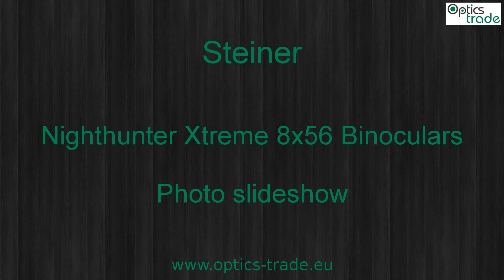Steiner Nighthunter Xtreme 8x56 Binoculars Photo slideshow